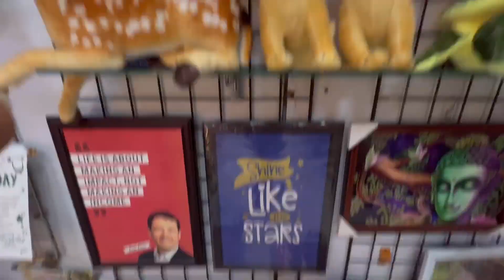Tum Pagal ho @khushbookiduniya9393 😒@sabaKajahaan